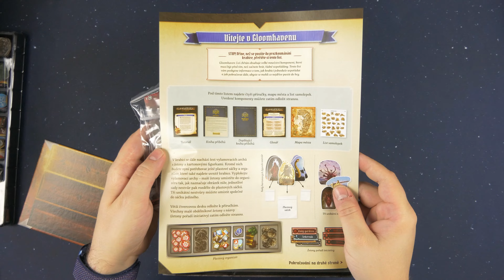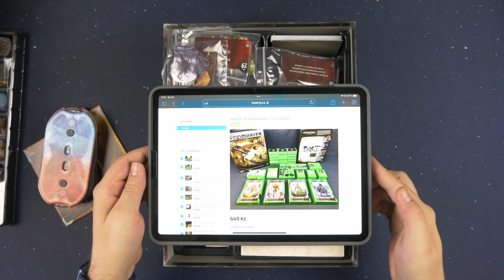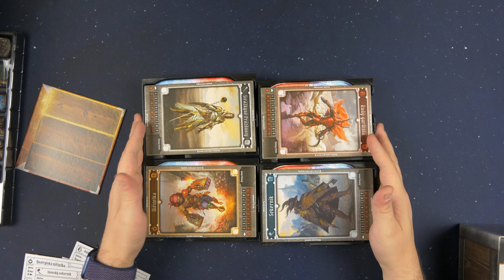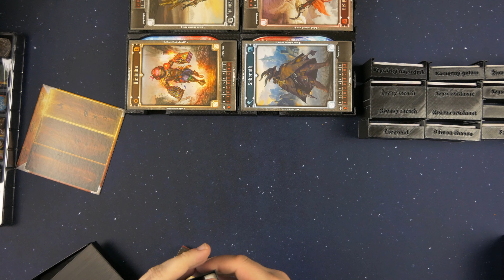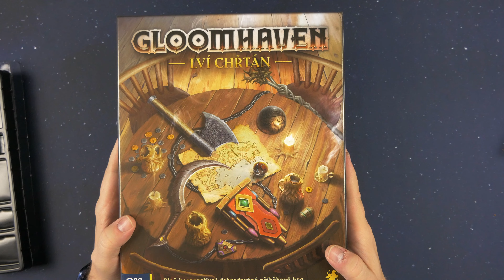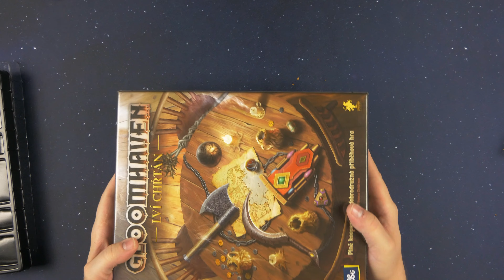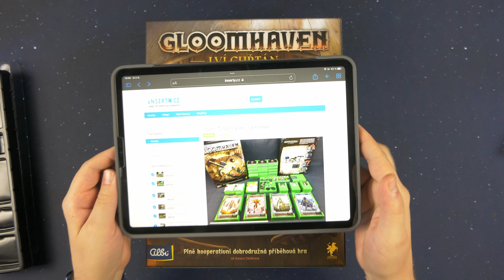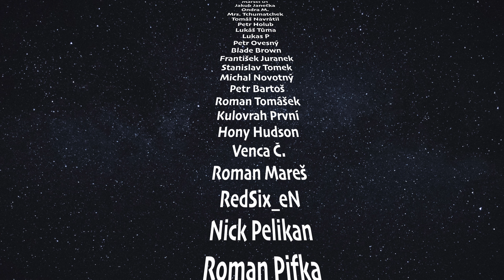Skvělý a český insert pro Gloomhaven Lví Chřtán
Zabrousil jsem na inserty.cz a od Davida jsem tam koupil jeden z jeho insertů. David dělá skvělý a český 3d tisknutý inserty a já vyzkoušel ten pro Gloomhaven Lví Chřtán. Kromě drobných problémů s tím, jak má co být složené jsem s ním velmi spokojený a za mě jeden z nejlepších insertů, co jsem měl možnost zkusit.

Nadpis videa
0:00 Úvod